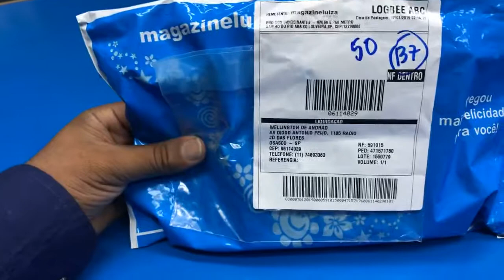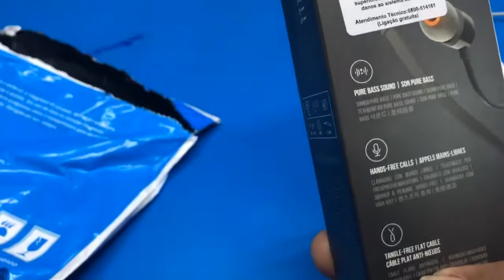Fone jbl Original R$69.90 por R$29.90 magazine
Meus filhos pediram jblharman fonedeouvido da#jbl na loja da magazineluiza aproveitei a Liquidação ! De R$69.90 por R$29.90! 😀😀😀😀😀irei levar para Alagoas